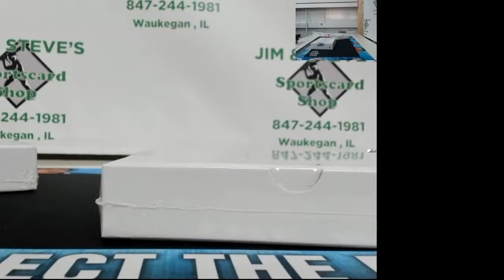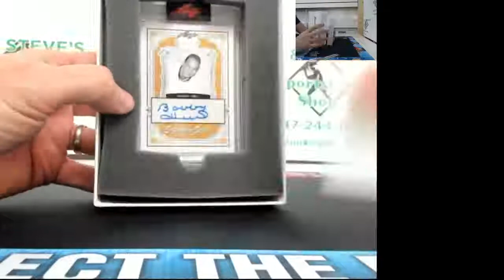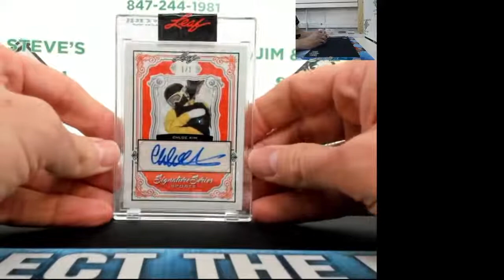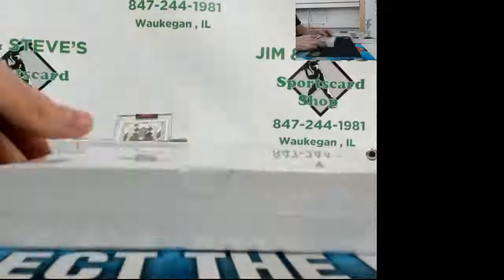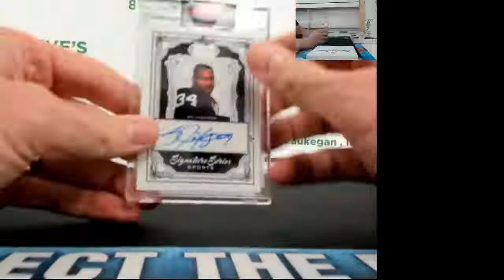4 Way Pack War of 2021 Leaf Signature Series Sports! There Can Be Only One!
Watch as the shop battles 3 of our great customers in a 4 way pack war of 2021 Leaf Signature Series Sports!